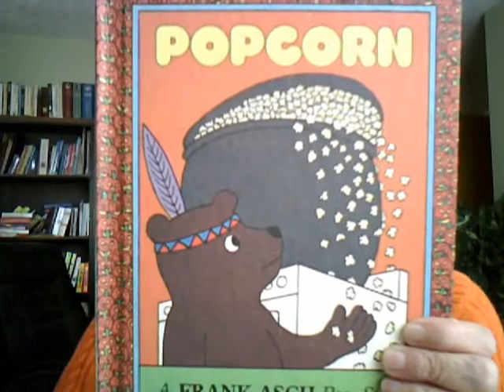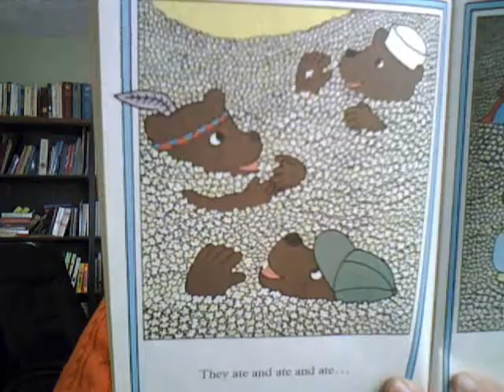BenjaminBooBooks Review-Popcorn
My review of "Popcorn" by Frank Asch. A cute Halloween story with a funny twist at the end that you and your little one will really enjoy.